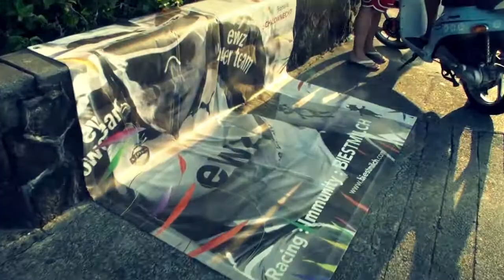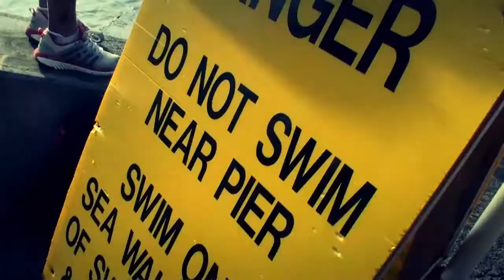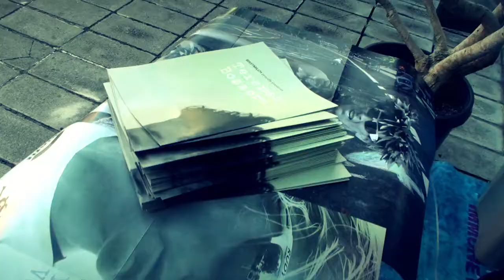What a great time we had!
Biestmilch Store, Kona 2011

During the last weeks here in Europe with all this cold weather and the intense planing activities for 2012 since the beginning of the year, Kona 2011 fell almost into oblivion. Now, when I watched this video -- thank you Fritz -- I really had to smile. We had such a wonderful time, it was hard work, but it was also a lot of fun with a team so outstanding around me. There was not one second we did not enjoy the stress!
Especially now after months that have passed I am happy to watch and recall the times. It was probably our best stay we had on the island. The company established, first time able to sell, and the perspective ahead to launch a business in the US.
Incredible future ahead and joyful memories behind... Could it be any better?